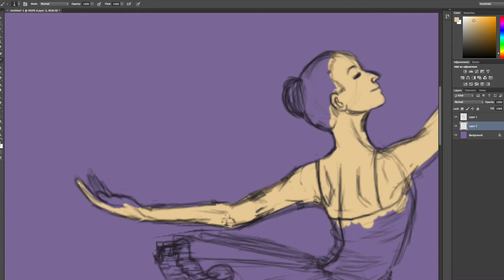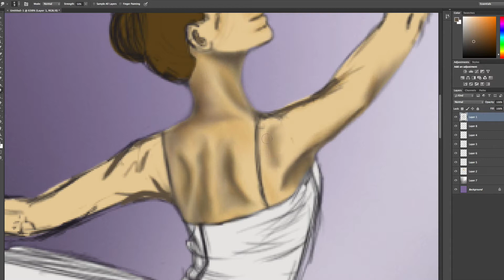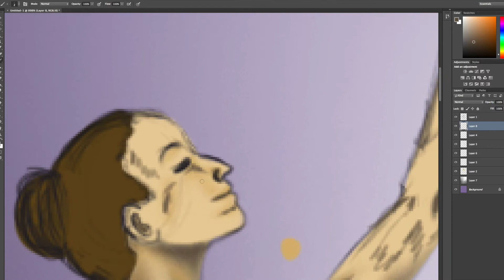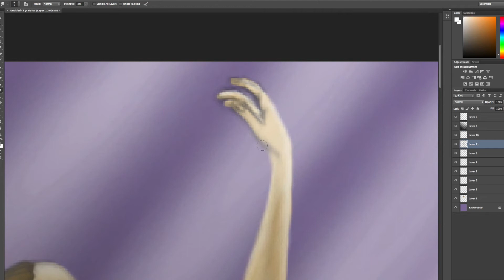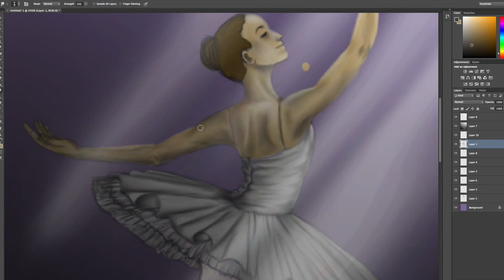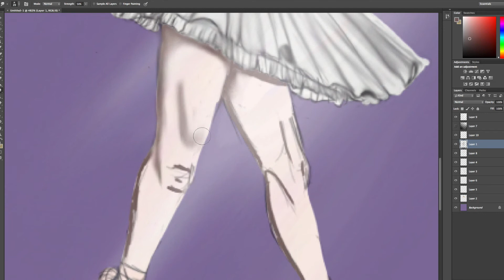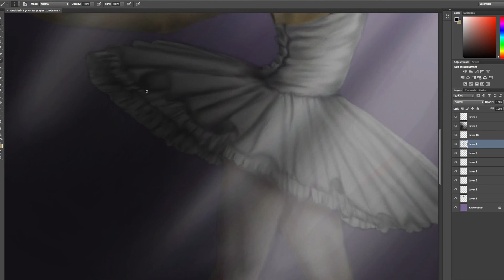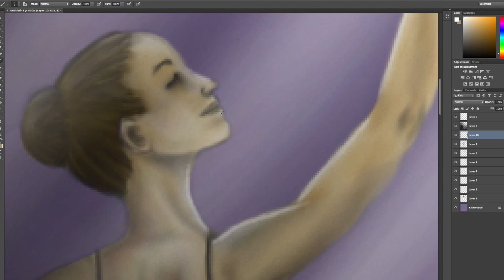Ballerina Speedpaint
In honor of my last recital, I drew a ballerina on pointe.

Song #1: "Torn" by Nathan Lanier
Song #2: "Beethoven's 5 Secrets" by The Piano Guys
Song #3: "Flagship" by Amanda Cook